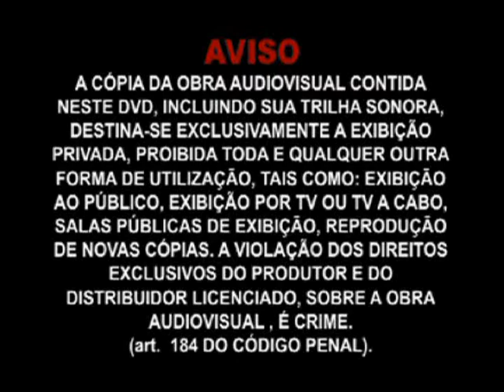MELHORES MOMENTOS DA LOJA GINGA ARUANDA VOL 1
MELHORES MOMENTOS DA LOJA GINGA ARUANDA VOL 1  RODA DE RUA , SAO PAULO SP, MESTRE NANICO